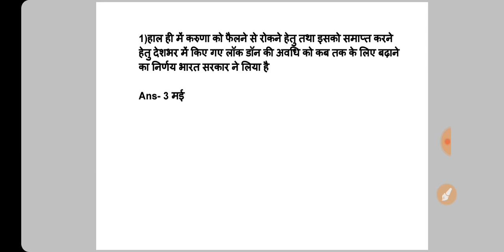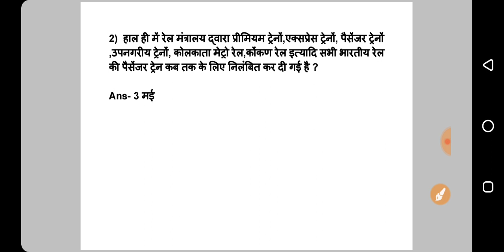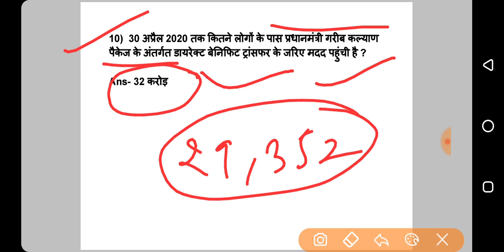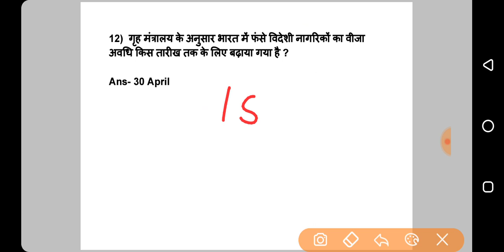Current Affairs | 15 April 2020 | आज के करंट अफेयर्स के महत्वपूर्ण प्रश्न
Hi